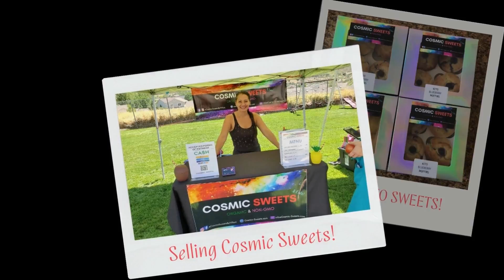EP-29 | TIFFANI TALKS WITH CEO KATHY KASTEN OF LION CREST LEADERSHIP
Kathy Kasten is the CEO of Lion Crest Leadership and the "Corporate, Alpaca, Ice Cream Lady". With a background in both small business ownership and corporate management, Kathy is a coach, business consultant, trainer, keynote speaker, and a bestselling award-winning author specializing in the areas of leadership, legacy, and effective communication. She is also a blessed wife, mom, and grandmother.